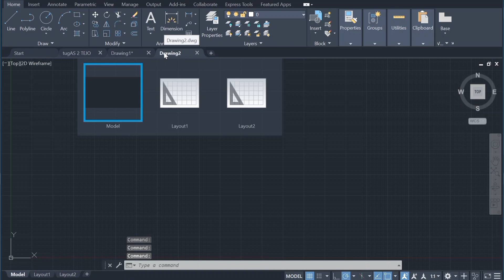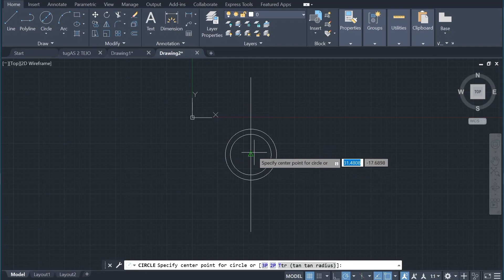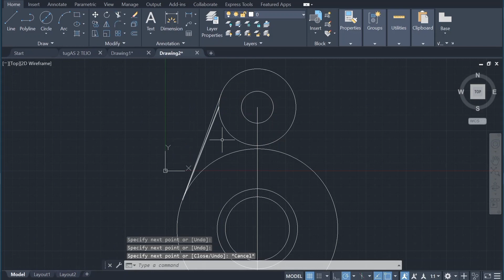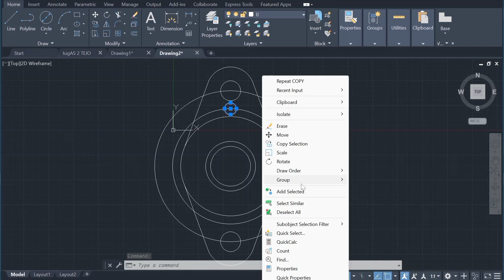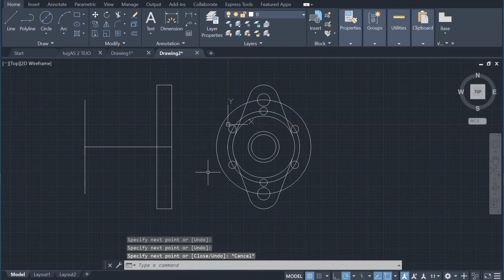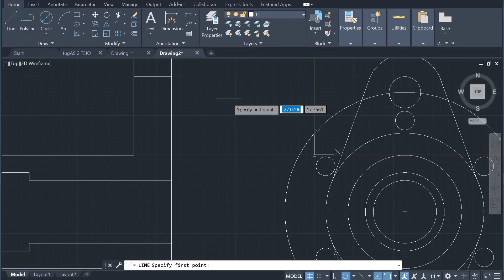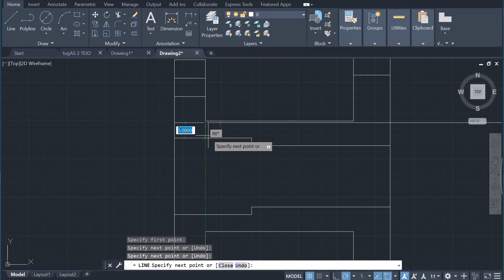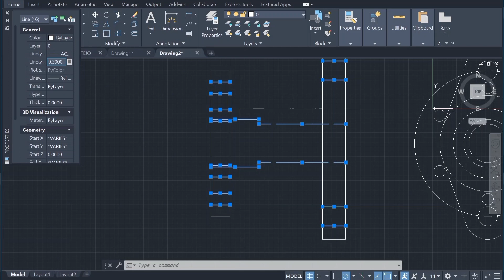TUGAS 4 CAD HARYO TEJO KUSUMO || 1 TMA